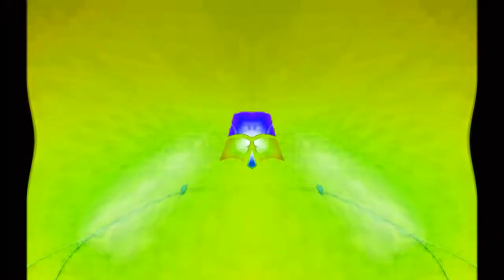Windows 7 Startup Logon NOW MY VIDEO Effects in Angry Effect